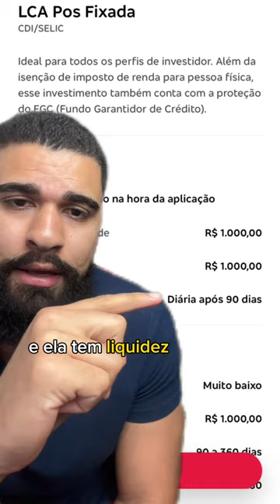LCA POS FIXADA NO BANCO BRADESCO